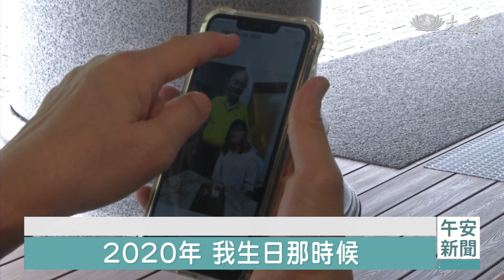有癌無礙～ 法親相伴菩薩道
每個人進入慈濟的因緣都不一樣，為您介紹來自馬來西亞的卓莉潔，和潘美蓉。他們因為親人或自己生病。

「菩薩道上給我鼓勵。」

馬來西亞慈濟志工 卓莉潔：「10年前就已經走入了慈濟，不過我是非常的剛強，我不想受證，後來在病床上的時候，突然間感覺到，好像什麼障礙都沒有了。」

關懷貧苦，她，都在，曾經的病痛，她，都懂。

馬來西亞志工 卓莉潔(2022.12)：「除了每個月的家訪，還是會有打電話，然後帶她去環保站。」

馬來西亞慈濟志工 卓莉潔：「我患有這個高惡性的，軟組織腫瘤，曾經開過刀，然後有做過電療，現在康復了，已經2年9個月了。」

踏入慈濟、走入佛門，行入病苦，對於曾經的天主教徒，成了真正信仰的修鍊場。

馬來西亞慈濟志工 卓莉潔：「我其實對天主教，是完全沒有什麼概念的，所以當我想要選擇信仰的時候，就是在我身邊有什麼就是什麼，所以那時候在我身邊，就是有慈濟，有佛教。」

「(這是什麼時候拍的照片)，2020年，我生日那時候。」

夫妻合影，全家大合照，誰知，竟成了潘美蓉，2020這一年最後的歡樂。

馬來西亞慈濟志工 潘美蓉：「先生是一名中學老師，他在2020年的時候，12月，確診患上直腸癌，那時候，他，因為他是一個很有責任的老師。」

認真、負責的先生，是太太永遠的驕傲，卻也成了內心的糾結。

馬來西亞慈濟志工 潘美蓉：「等到學生考試後，12月就去全身檢查，所以就證實他直腸癌第三期，因為他的腫瘤很大，如果要動手術很危險，所以在醫生建議上，就讓他先做電療跟化療。」

命運，弄人，兩個月後，先生撒手人寰，過程，慈濟人，形影不離，也成就了先生往生前的最後祝福。

馬來西亞慈濟志工 潘美蓉：「因為我在這之前我也跟他講，受證是我自己本身的心願，我也需要他的祝福，所以他在他還沒有往生之前，他就簽同意書讓我去受證。」

一趟受證路，潘美蓉、卓莉潔，各自承載著疾病考驗的兩面情。

馬來西亞慈濟志工 潘美蓉：「先生，我很感謝你，能夠讓我這一生的心願圓滿。」

馬來西亞慈濟志工 卓莉潔：「感恩上人，在我人生很低潮的時候，他還有在我身邊，我還能夠聽得到他的教導，翻轉我的人生。」

「激發我心，向佛行善。」

花蓮報導：蕭志傑 田智中